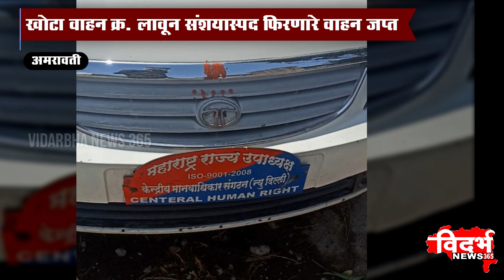AMRAVATI | खोटा वाहन क्र. लावून संशयास्पद फिरणारे वाहन जप्त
विदर्भन्यूज365मराठी खोटा वाहन क्र. लावून संशयास्पद फिरणारे वाहन जप्त

दत्तापुर पोलीसांची कारवाई

देशविघातक कार्यामध्ये सहभाग असल्याचा संशय

मोका अंतर्गत गुन्हे दाखल करण्याची मागणी

वाहनाच्या मागे २० वर्षापुर्वी रद्द झालेला ट्रेड क्रमांक

तर पुढे केंद्रीय मानवाधिकार संघटना राज्य उपाध्यक्ष चा बोर्ड